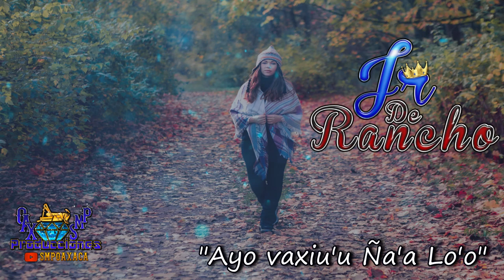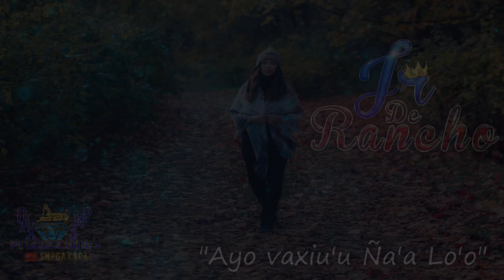Ayo vaxiu'u Ña'a Lo'o - Jr De Rancho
AQUI LES DEJO UNA CANCIÓN AL ESTILO DE JR DE RANCHO.